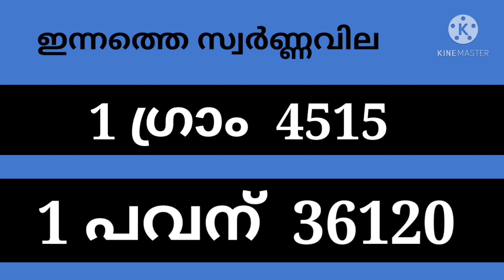today goldrate/ഇന്നത്തെ സ്വർണ്ണവില /17/5/2021/kerala goldrate today/goldrate kerala/916/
jewellery
gold market in india
sornnam
Kerala gold rate
kerala gold
malayalam gold
gold malayalam
golden kerala
India gold rate
swarnam
swarnavila
goldrate
 സ്വർണ്ണവില
ഇന്നത്തെസ്വർണ്ണവില
സ്വർണ്ണവില ഇന്ന്
സ്വർണ്ണം
സ്വർണ്ണവിലകേരളം